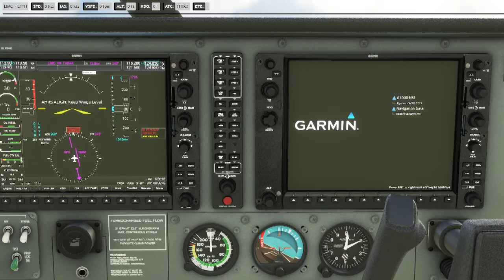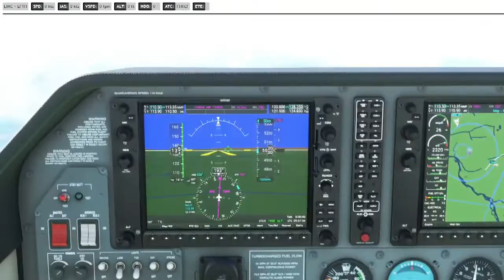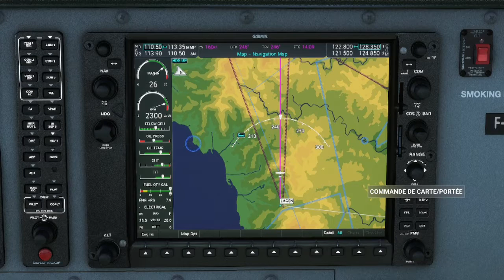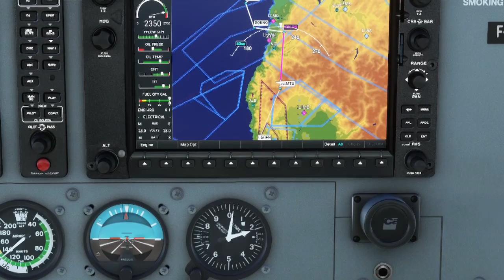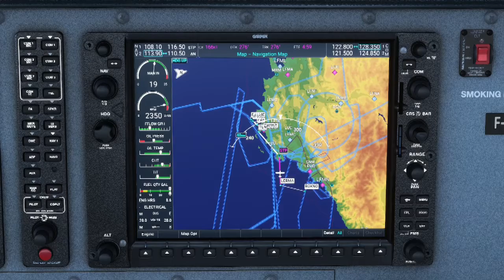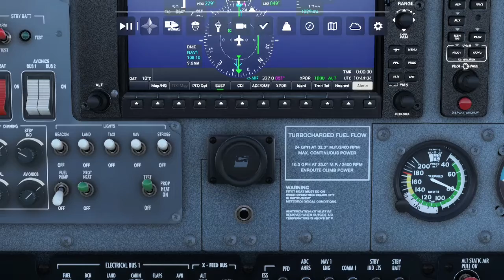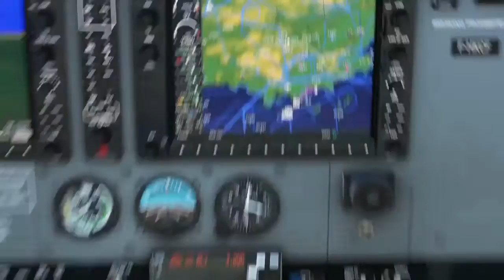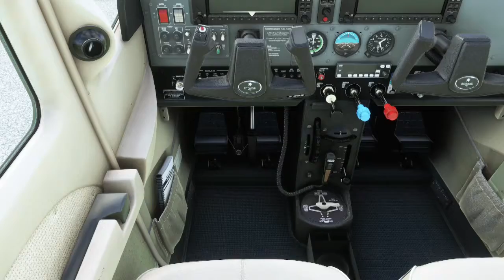Tour de France MSFS 2020 - De Milan (LIMC) au Castelet (LFMQ) en Cessna 182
De Milan (LIMC) au Castelet (LFMQ) avec une escale à Toulon (LFTH) aux commandes d'un Cessna 182. Au départ de Milan, nous allons prendre la direction du Sud afin de rejoindre la Côte d'Azur pour survoler l'arrière-pays niçois, Saint-Tropez, Toulon, où nous ferons escale avant de rejoindre Le Castelet.

Jeu : Microsoft Flight Simulator 2020
Éditeur : Xbox Game Studios

Avion : Cessna 182
Éditeur : Carenado